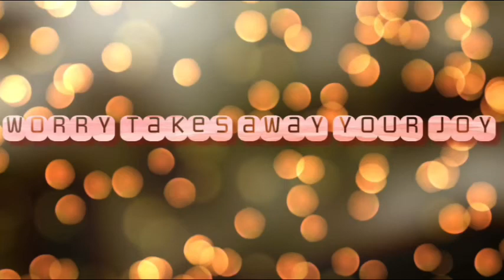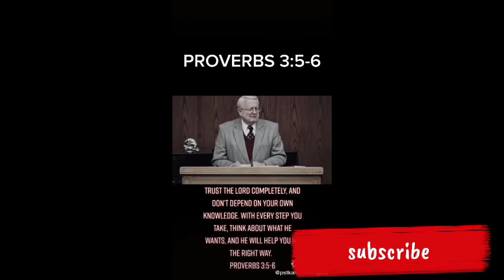worry don't Christians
Worry don't my Christian brothers and sisters